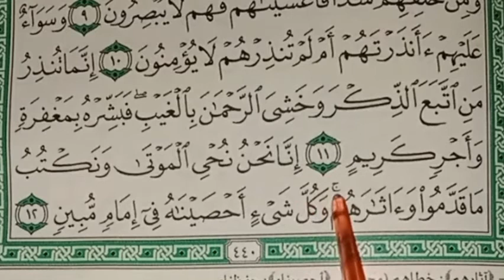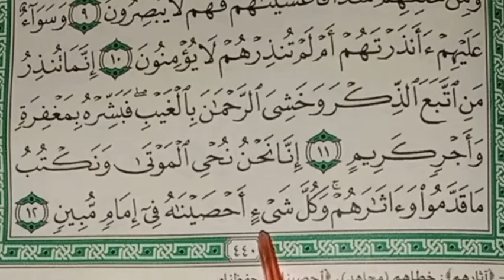BELAJAR MEMBACA SURAT YASIN AYAT 12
BELAJAR NGAJI SURAT YASIN AYAT 12
BELAJAR NGAJI SURAT YASIN AYAT 11
BELAJAR NGAJI SURAT YASIN AYAT 10
BELAJAR SURAT YASIN 7
BELAJAR NGAJI YASIN AYAT 1